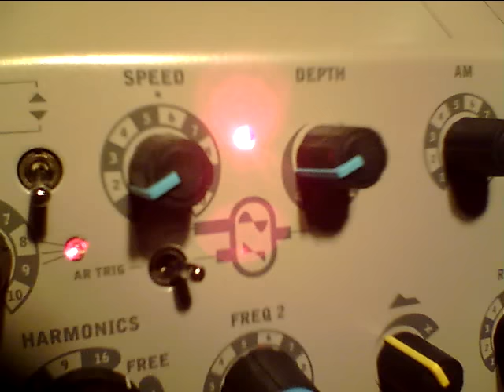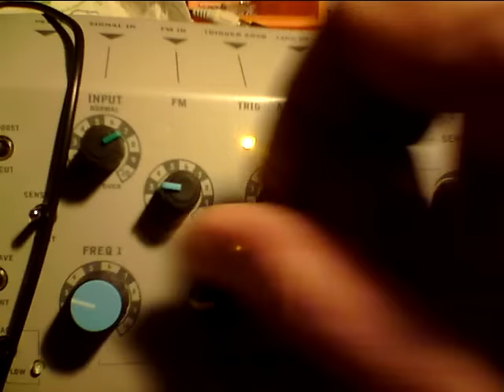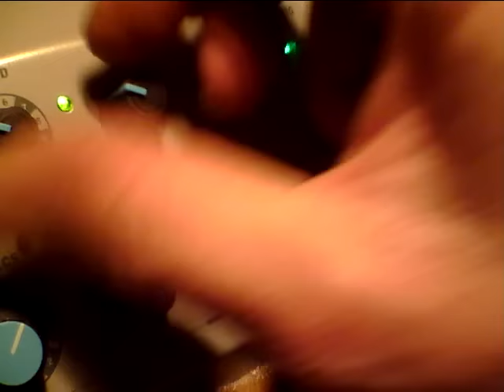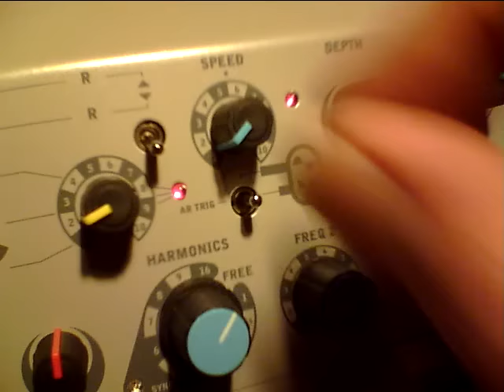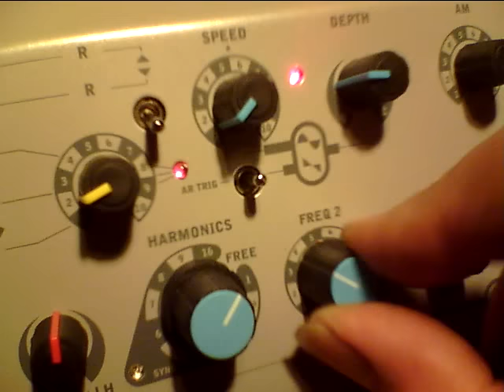Feedback cirquit demo 15 dec 2016